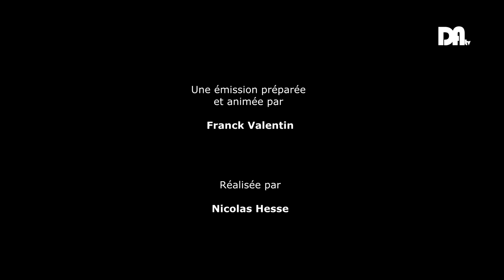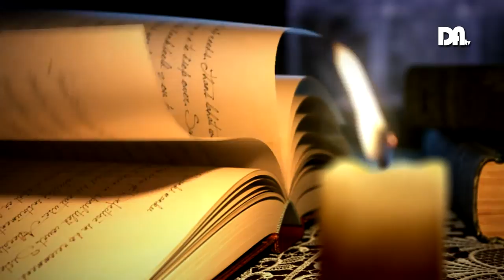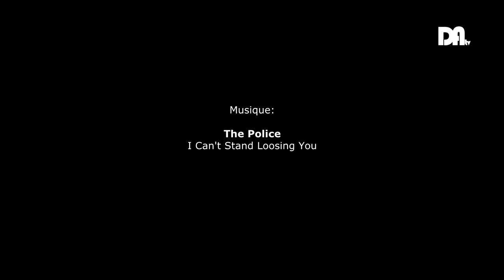Drôme Ardèche TV - Marc La Mola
2014 - Marc La Mola
Le témoignage poignant de cet "Ex Flic" - La Police vécue de l'intérieur

A l'occasion de la sortie de son livre "Le Sale Boulot", "Un Mauvais Flic" - Lettre Ouverte à Manuel Vals